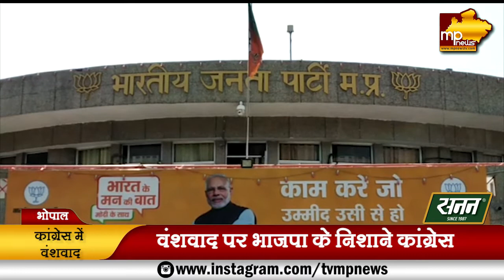कांग्रेस में वंशवाद पर शुरु हुई सियासत, BJP के आरोपों पर अजय सिंह ने किया पलटवार! MP News Bhopal